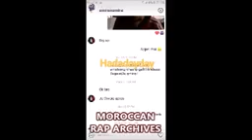lbenj kayjawab 7liwa !!!!!!!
7liwa
lbenj